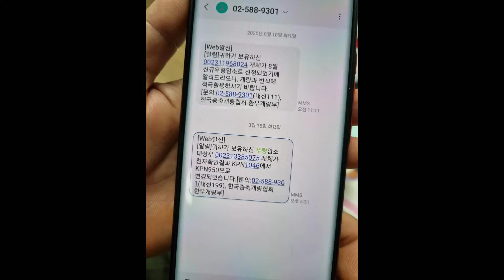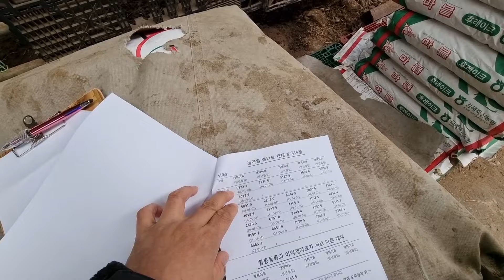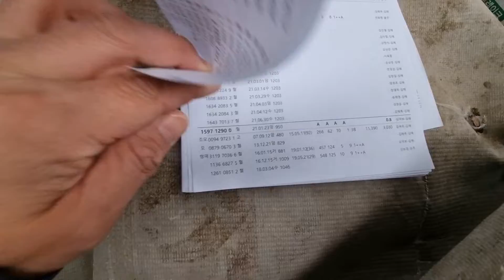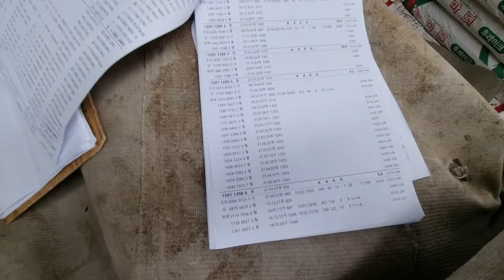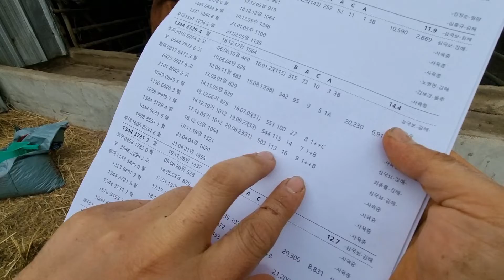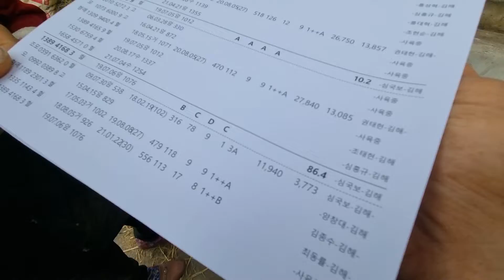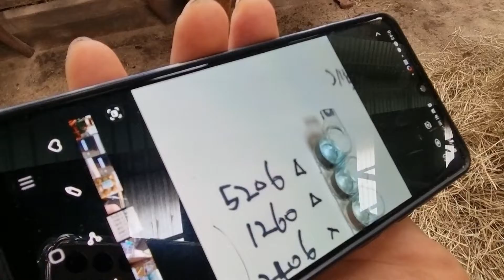사랑으로 한우를 키우는 한우개량농가 2편(심홍규님)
경남 김해시 한림면에서 한우를 사육하고 있는  심국보 심홍규 김옥라님
농장탐방입니다.
이 농가는 일관농장으로, 2세가 부모님과 같이 농장을 경영중이며, 인공수정도 하고 있으며, 혈액으로 임신감정을 2세농가(심홍규)가 하고있는데, 상당히 잘 하고 있네요.
한우번식을 하는 농가로써 항상 농장에서 발정오는 지 관찰하고, 송아지가 아프지 않게 관리 잘하시고, 송아지 옷도 입히고, 송아지 목도리도 하고, 소가 스트레스 받지 말라고 소 등긁이도 해주고, 열심히 잘 하고있는 농장이라 소개합니다.
수정란이식용 공란우도 축협에 제공하고, 수정란 이식도 하고 암소개량을 위해서 열심히 하는 강소농 한우농가입니다.